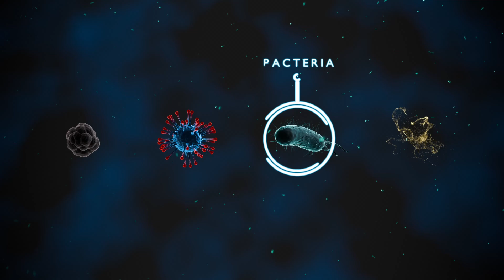Atovio's Advanced Variable Anion Technology Explained | India's Most Effective Portable Air Purifier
🌿 Transform the Air You Breathe with Atovio!
In this video, we introduce Atovio’s breakthrough air purification technology, designed to tackle India's unique pollution challenges. Featuring our flagship product, the Atovio Pebble, this is a revolutionary step towards cleaner, healthier air for everyone.

💡 What You'll See:

The real impact of air pollution in India and how it affects daily life.
A detailed breakdown of Atovio’s Variable Anion Technology and its effectiveness in neutralizing PM2.5, VOCs, bacteria, and allergens.
Live demonstrations of our technology in action, showcasing cleaner air and better health outcomes.

How Atovio air purifiers bring nature’s purification power into your home and workspaces.

✨ Why Choose Atovio?

- Portable and sleek design for everyday use.
- Filter-free technology with zero maintenance.
- Certified by IIT Kanpur for real-world effectiveness.
- Made in India for India.

📌 Join the Atovio Movement:
Protect your loved ones with advanced air purification that’s powerful, portable, and proven.